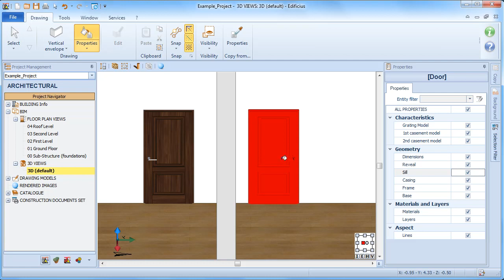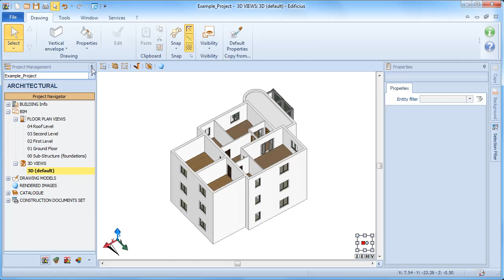Tutoriel Vidéo Edificius - Copier les propriétés à partir d’un autre objet - ACCA software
Comment copier les Propriétés à partir d’un autre objet avec un logiciel BIM ? Découvrez comment appliquer les propriétés d’un objet à un autre objet dans un modèle 3D BIM de façon simple et rapide. Si vous le souhaitez, téléchargez Edificius